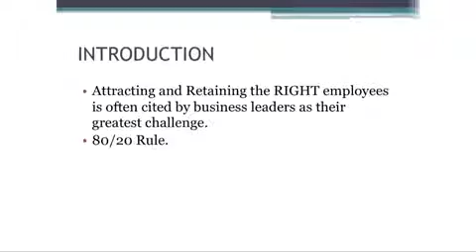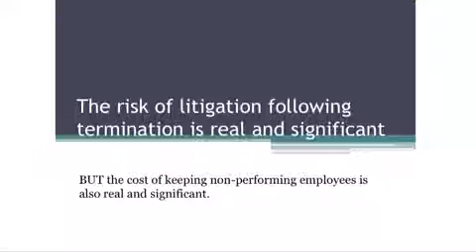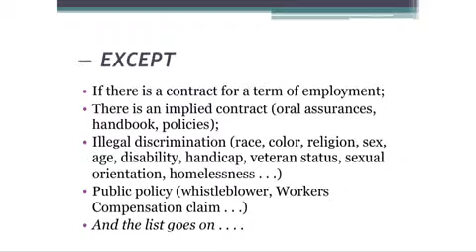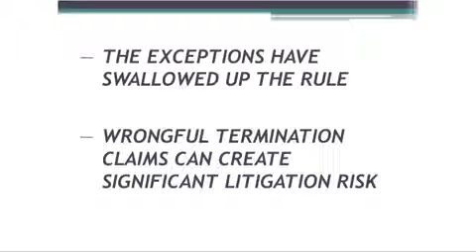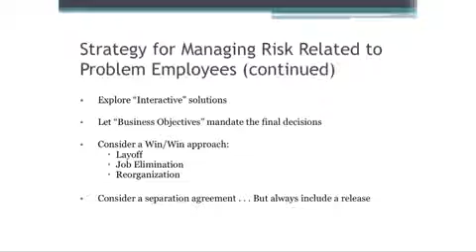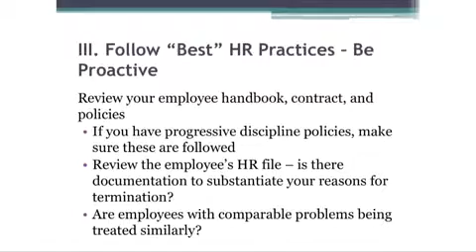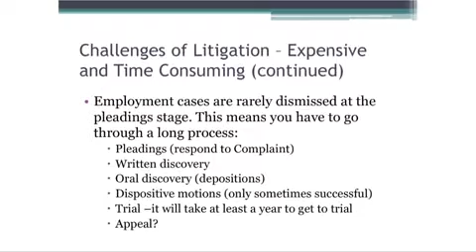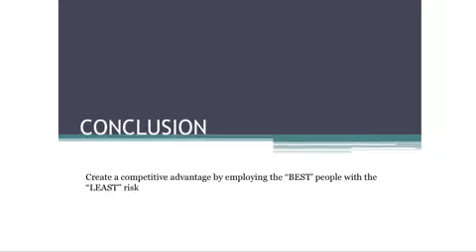Handling the Problem Employee Mobile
Handling the Problem Employee